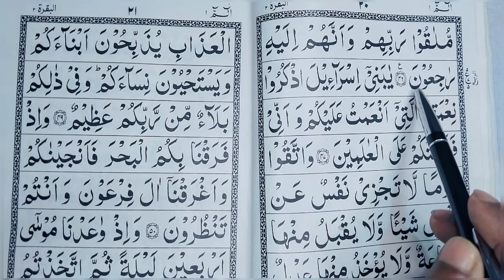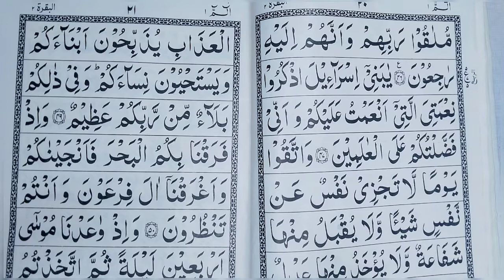Quran e Paak Part 4 | Learn To Reat The Quran | Quran Padhna Sikhe | Learn To read quran e paak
-[topic covered]-

1.Learn To Read Quran
2.Learn Quran
3.learn How To Read Quran
4.Ho To Read Quran
5.quran e paak
6.Quran Kaise Padhe
7.Quran Classes
8.quran Padhne Ka Tarika
9.quran shareef Kaise Padhe Bataiye
10.quran e paak Shuru se Kaise Padhe